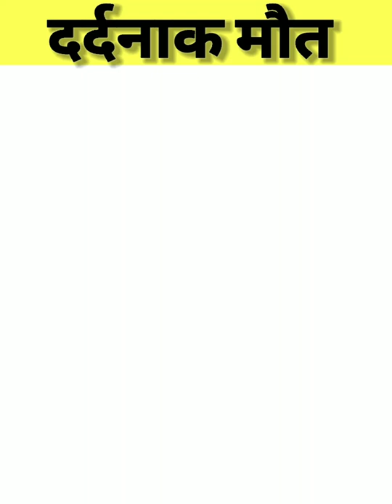Airplane के इंजन से हुई दर्दनाक मौत ।। Airplane accident caught on camera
Title : Airplane के इंजन से हुई दर्दनाक मौत |